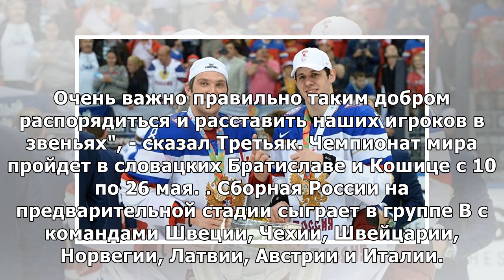Третьяк: тренеры сборной России на ЧМ должны правильно расставить по звеньям звезд НХЛ